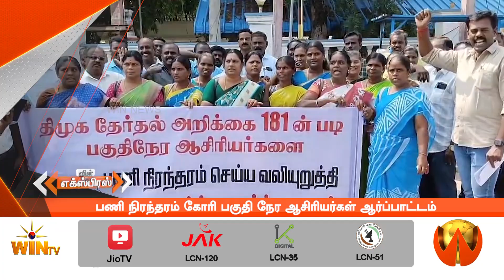பணி நிரந்தரம் கோரி பகுதி நேர ஆசிரியர்கள் ஆர்ப்பாட்டம்